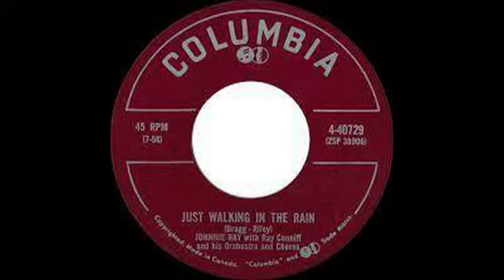Johnnie Ray Just Walking In The Rain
This song was written by Johnny Bragg and Robert Riley, two inmates at the Tennessee State Prison. While crossing the prison court yard in the rain, the idea for the song came to Bragg. He couldn't read or write so he told Riley he'd give him half of the credits if he'd write down the lyrics. Bragg recorded the song in 1953 and it became a R&B hit. Columbia wanted Ray to record the song, but he didn't care for it. With the coaxing of Mitch Miller, he finally did record it. It peaked at #2 and was the #23 song of 1956.